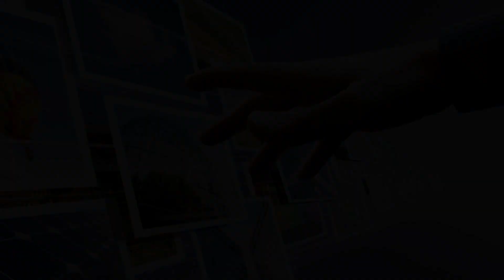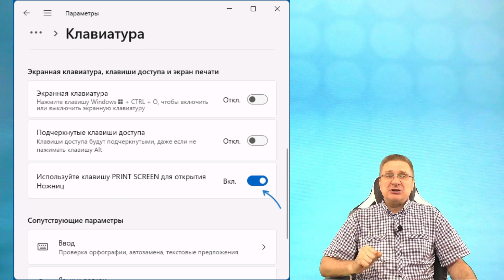Print Screen открывает ножницы — как убрать и делать скриншот в буфер обмена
Последние обновления Windows 11 изменили действие клавиши Print Screen по умолчанию: если ранее при её нажатии тут же создавался снимок экрана с сохранением в буфере обмена, теперь открывается интерфейс «Ножницы» для создания скриншота.

Не всем такое нововведение пришлось по душе и, если требуется можно убрать ножницы с клавиши Print Screen, далее в инструкции о том, как это сделать.